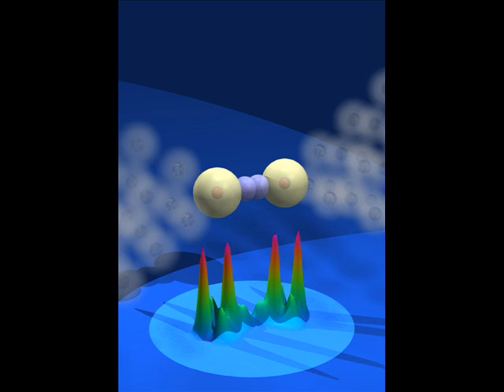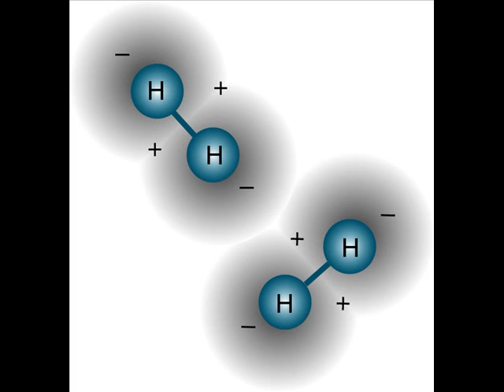Class of 2012 - Hydrogen Song - SAVE+R group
The SAVE+R group from the Class of 2012 at the School for Science and Math at Vanderbilt created this video as a part of the Summer Research II course. They composed their own music and wrote the lyrics to describe their project investigating the electrolysis of water to produce hydrogen.